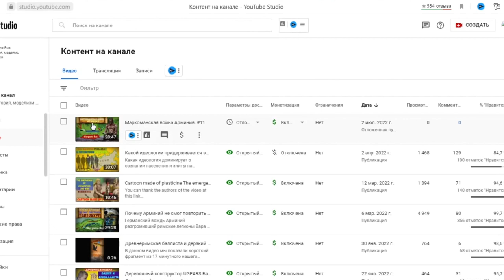Маркоманская война Арминия [Трейлер]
Фильм "Маркоманская война Арминия" расскажет Вам о борьбе двух великих вождей германских племен в начале 1 в. н. э.. Вы увидите уникальные карты и анимированное сражение, которые являются уникальными по данной тематике в русскоязычном интернете. Не пропустите премьеру!